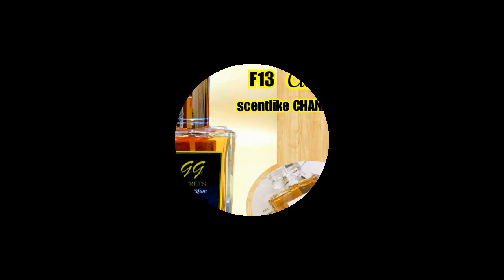PERFUME SCENTLIST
GG SECRETS PERFUME, inspired scents from expensive perfume